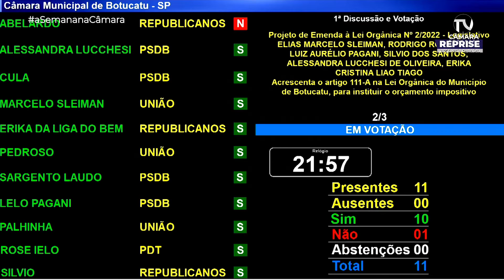A semana na Câmara - 19 a 23/09/2022